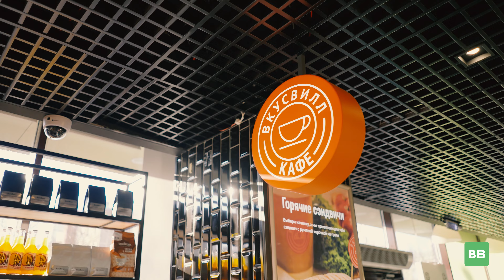ВкусВилл - это мы! Клип про сотрудников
Все мы ждем чуда… Но только мы часто забываем, что каждый из нас сам - немного волшебник. А все вместе мы можем творить настоящие чудеса…